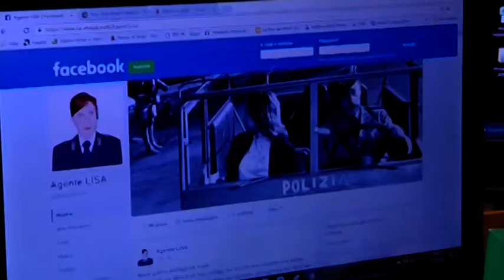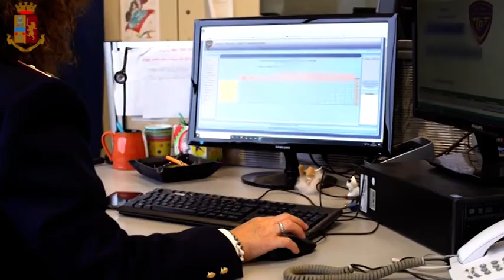Arezzo. Smartphone a buon prezzo, ma era una truffa. Chiuso sito di e-commerce